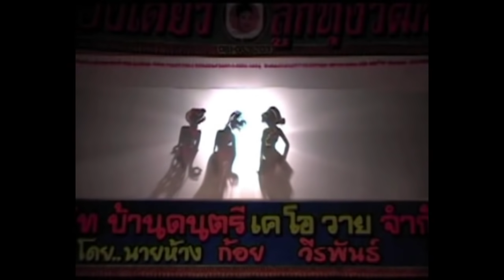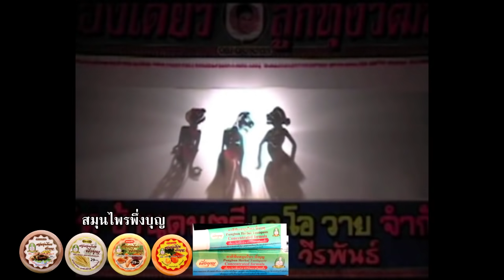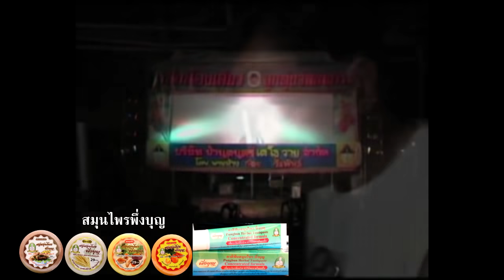หนังตะลุงน้องเดียว ตอน ชื่อเมีย [ KOY Thailand ]